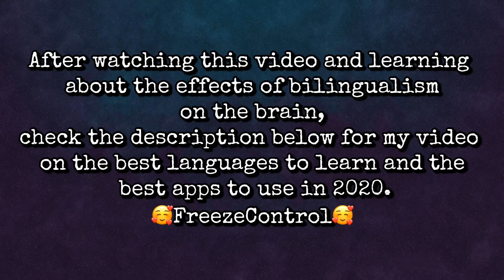Effects of learning a new language on the Brain: Neuroplasticity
Here’s a video explaining the important parts of the brain with relations to learning a new language.